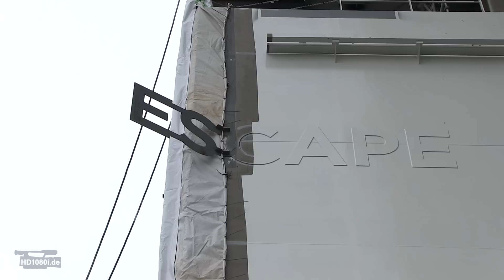Float out of first NORWEGIAN ESCAPE megablock / section at Meyer Werft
Float out of the first 120 meter long swimming section for the Norwegian Escape at Meyer Werft shipyard on 5th December 2014. The Norwegian Escape will be 324 meter long and 41.4 meter wide.

Ausdocken des ersten Schwimmteils der Norwegian Escape am 5. Dezember auf der Meyer Werft. Die Norwegian Escape wird 324 Meter lang und 41,4 Meter breit.

Camcorder: Canon XA10
Mikrofon: Audio Technica AT825